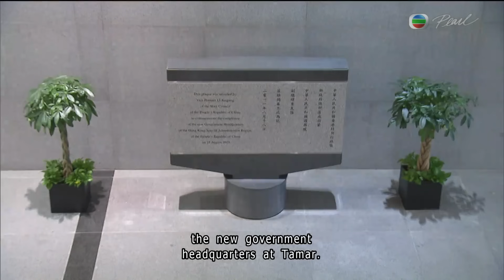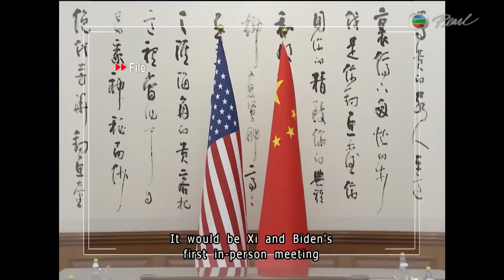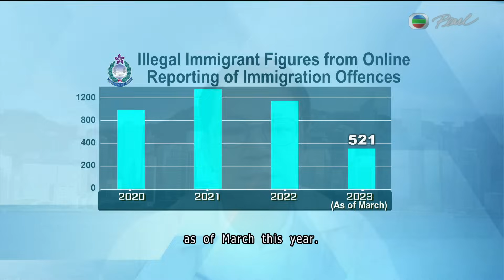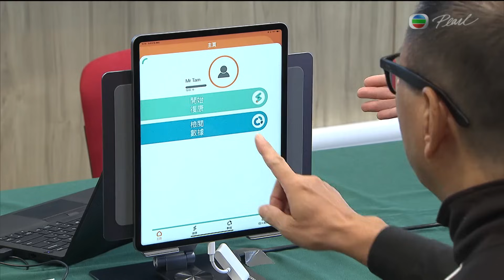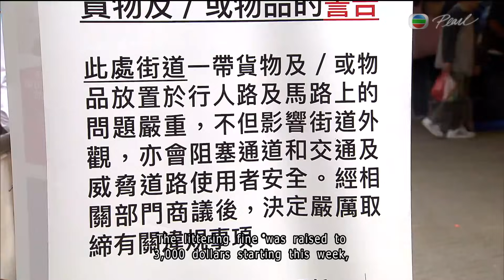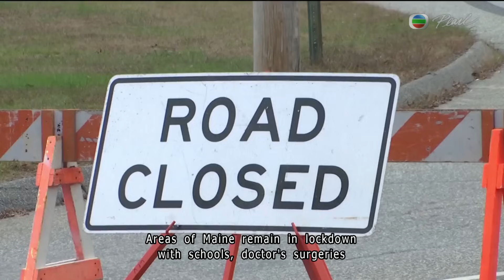News at 7:30｜27 OCT 2023｜HONG KONG English Latest NEWS